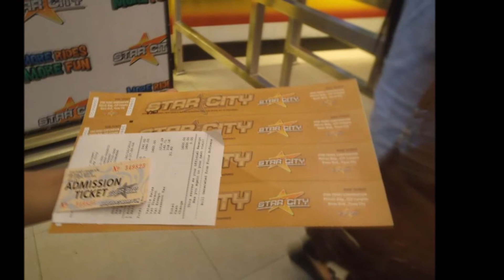Star City, Manila 10.21.2013